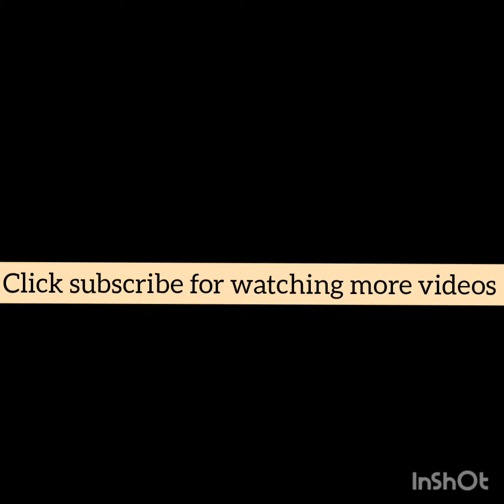How to draw Hibiscus/ China rose_a real china rose_step by step_Vid No. 22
Draw a real Hibiscus/ China rose step by step
Faber Castell Colour Pencils are used here
If we read the each below instructions given in the video, we can understand exactly which shades are used here